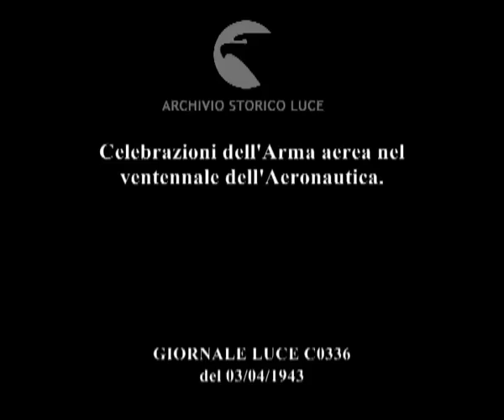Celebrazioni dell'Arma aerea nel ventennale dell'Aeronautica.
Descrizione sequenze:immagini di repertorio dell'Aeronautica italiana: aereo italiano in volo ; uomini con binocoli e militari con cineprese riprendono il volo dell'aereo ; idroplano italiano da competizione decolla sul lago di Garda ; il maresciallo Agello viene festeggiato dopo la conquista del record di velocità ; gli idroplani della crociera del Ventennale sorvolano New York ; un triplano italiano in fase di atterraggio, Bruno Mussolini ; bombardieri italiani decollano da un campo d'aviazione ; bombardieri italiani in volo ; bombardieri italiani sganciano bombe, esplosioni al suolo ; S 79 italiani decollano ; bombardieri e caccia attaccano postazioni nemiche nel deserto ; caccia italiani inseguono bombardieri nemici, bombardiere nemico vola lasciandosi dietro scie di fumo ; S 79 sganciano siluri in mare, i siluri raggiungono le navi avversarie, navi avversarie in fiamme ; aeroplani italiani schierati in aeroporto ; Mussolini accompagnato da autorità visita l'aeroporto militare ; Mussolini passa in rassegna le truppe ; Mussolini a colloquio con un aviatore ; Mussolini e le autorità visitano l'aeroporto e osservano i velivoli da combattimento ; Mussolini tiene discorso da un palco, avieri schierati ; Mussolini saluta gli avieri ;